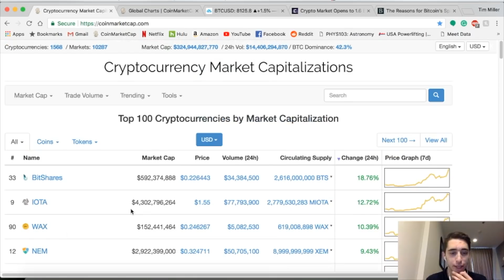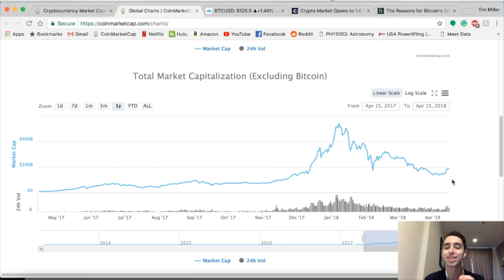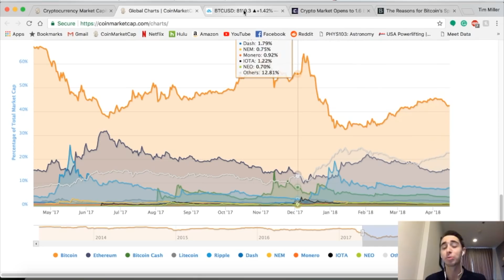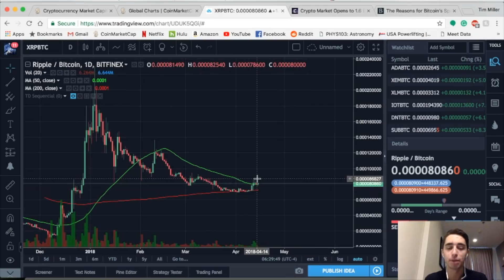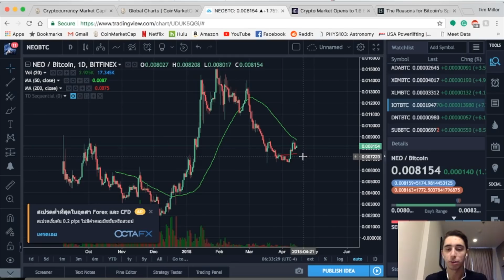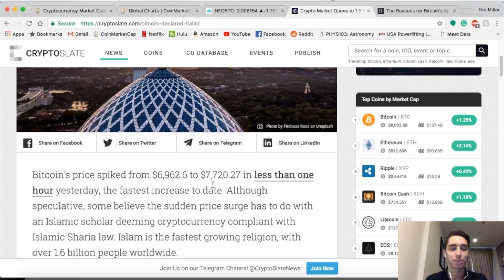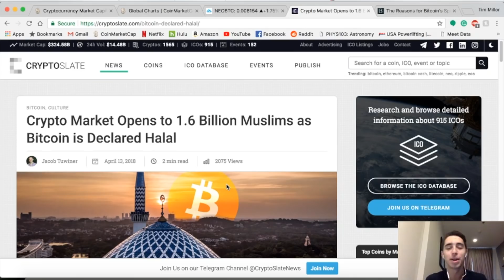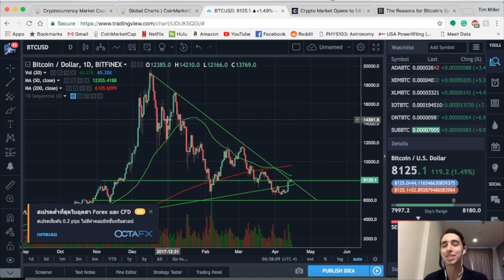Crypto markets rebound | Has the bullrun begun?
What do you think about current markets? Are you optimistic? Thank you all so much for watching the video. Running into some trouble or questions?

XRB: xrb_3y7qi1z5kcpgi9cnk4bctus155qntiy1cszfmeh9zg7eqqqjb9imebsqf33t
BTC: 14DHXJa9CgeBPf6m7UeMKE9yzAYFKPW2nV
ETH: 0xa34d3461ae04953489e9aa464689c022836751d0